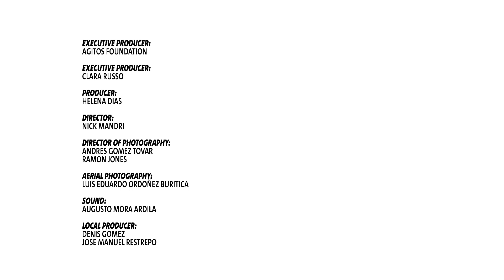Changing attitudes: Luis Herazo's impact - TeamAgitos - on the Road to Rio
Colombia’s Luis Herazo is a shining example of how Para sport can be used to change perceptions of what is humanly possible, even proving members of his own family wrong in his short life.

Three years ago Herazo, who has a form of cerebral palsy that affects the lower parts of his body, was lying in bed unable to move after four hours of surgery to improve his mobility. He was wondering what to do with his future after a difficult childhood.

Just a short time after his recovery, in 2013 he was invited to take part in a training camp held in his home town of Monteria and supported by the Agitos Foundation, the development arm of the International Paralympic Committee (IPC).

“Being part of that programme was life-changing for me,” said Herazo.

Clean, broadcast quality versions of Barrera’s videos are available free of charge to all media.

The Agitos Foundation road to Rio 2016 videos show the compelling stories that exist in Para sport development as part of TeamAgitos. A final video for each athlete will then be published the week before the Rio 2016 Paralympics begin.

Anyone can use TeamAgitos on social media to show they are part of the team, whether they are fans, athletes, coaches, part of the Paralympic Movement or a partner organisation.